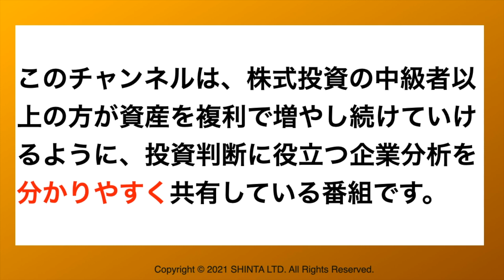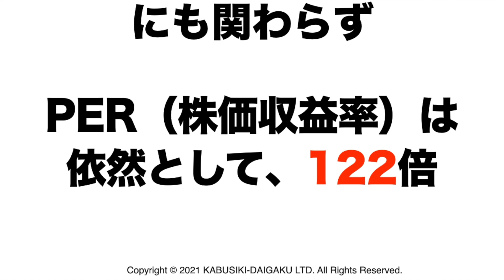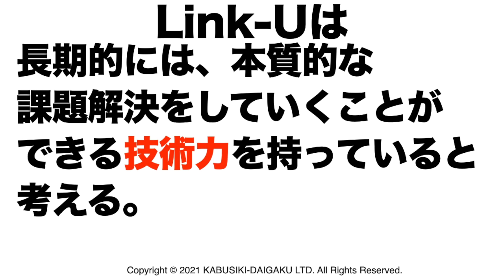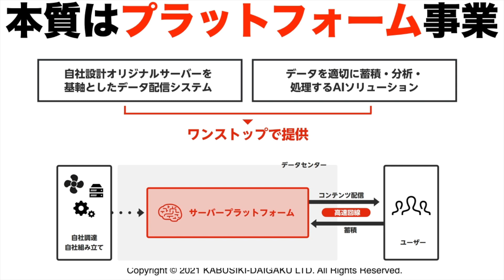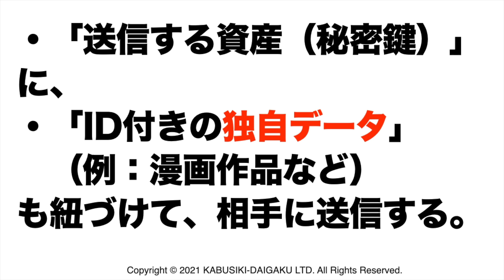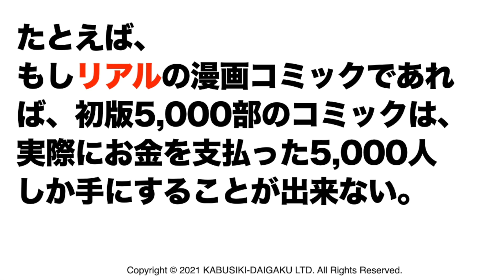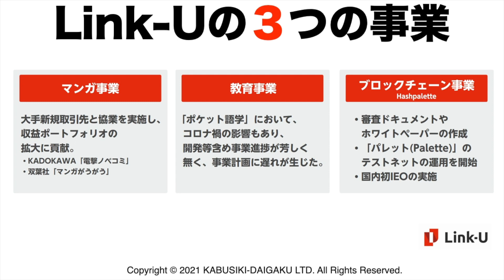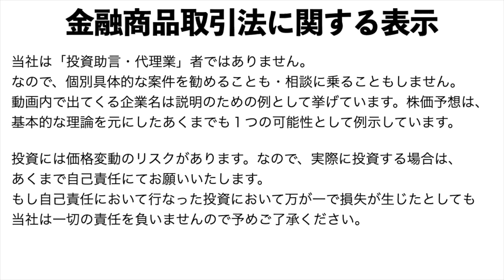【Link-U(4446)】株価予想